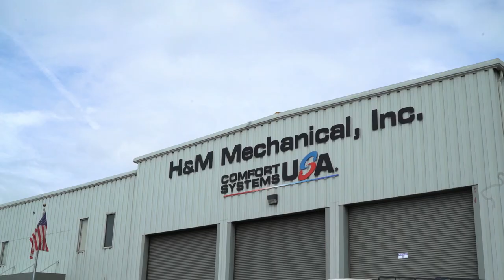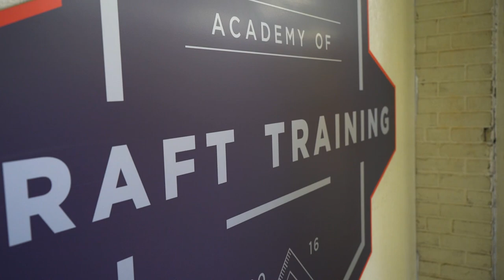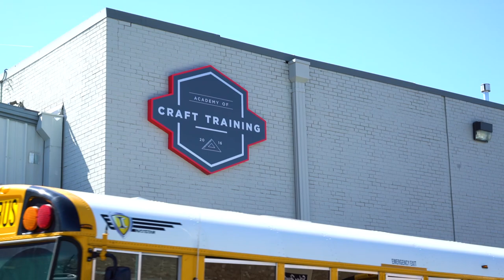Academy of Craft Training: Spring Training 2018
The Academy of Craft Training is a public/private partnership between the construction industry and the State of Alabama’s K-12 education system, with a mission to recruit, educate and guide high school students for educational and employment opportunities in the construction industry. Approximately 30 percent of students graduate from high school don’t attend college and have neither academic nor job skills. The Academy of Craft Training's goal is to help these students get the education and skills they need to be entry-level, skilled workers in the construction industry.

About Us:
The Construction Channel is a 24-hour Construction TV Network for the world of builders, general contracting, architecture, and real estate developers. We are a creative engine focused on construction industry news, markets and materials, stories and people, and entertaining content for the world of builders. We exist to tell stories of today's builders. Stories like the victories, struggles, and challenges shown on our channel. Construction TV is not just about construction fails, it is about people.

It's time for a change! The Construction Channel's mission is to change how the world watches construction. Watch shows created by builders and for builders in the construction field. The only 24-hour construction channel for all buildings constructed.